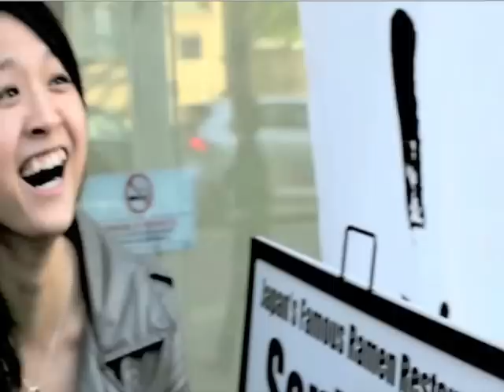Trace by Will Tsai and SM Productionz - DVD - Alberico Magic